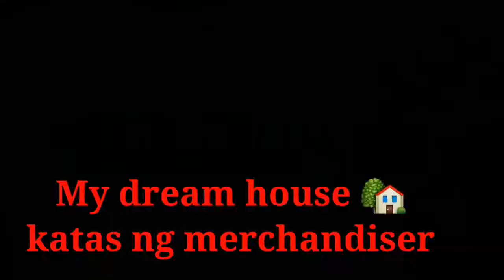Nilagang saging sabang hilaw / bagoong isda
Pagkain ng mga probinsyano sarap Nyan mga kaidol try nyo